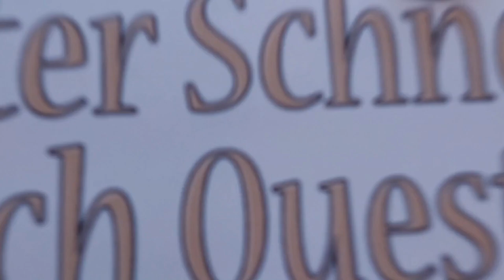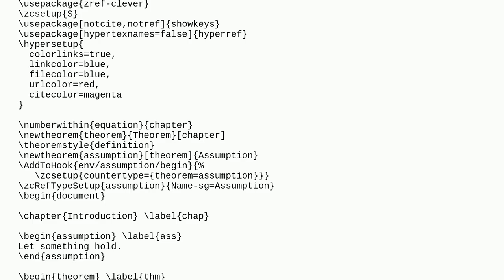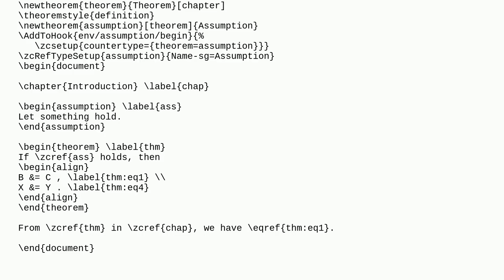Tex: Why does zcref... give the wrong type of a reference?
Why does zcref... give the wrong type of a reference?

A special thanks goes out to the community

  zref